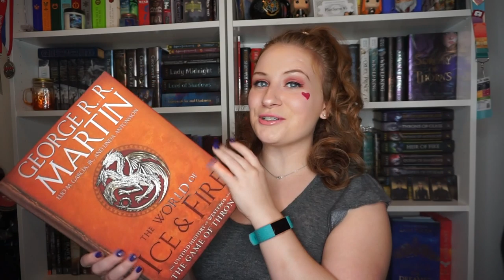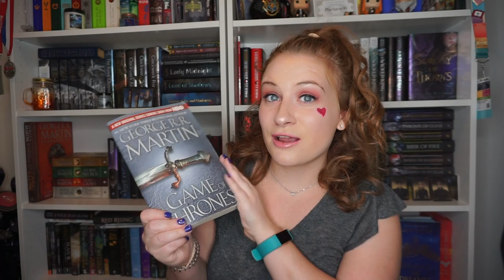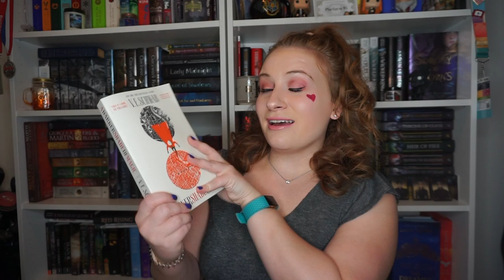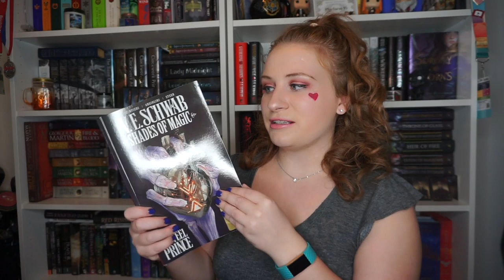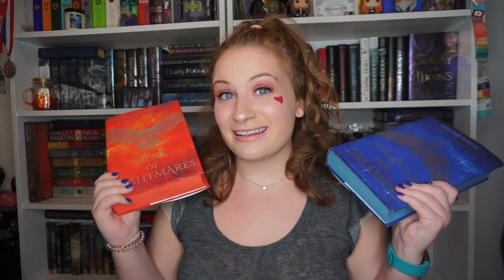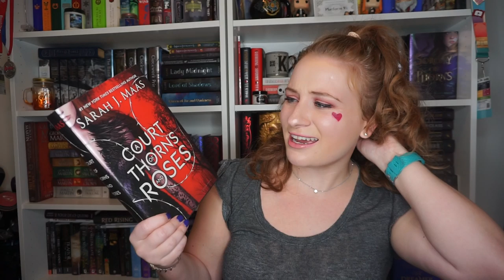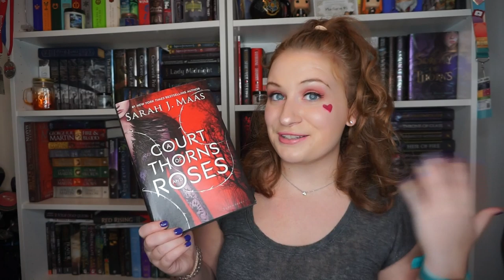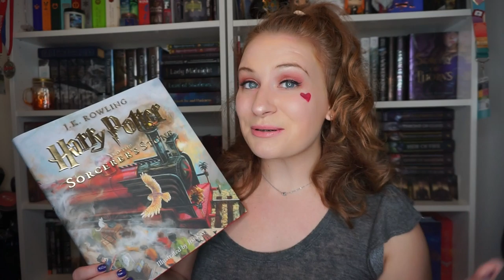I LOVE THESE SERIES SO MUCH I WANT TO READ THEM AGAIN | Top 5 Series to Re-read 🌸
There's something special about re-reading a fave 💖Comment a series you would love to re-read down below!